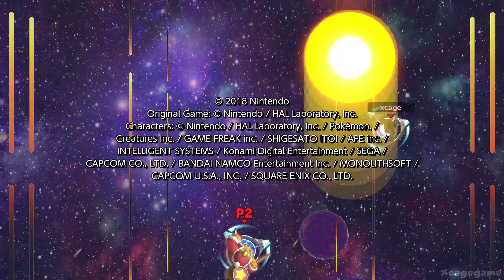Super Smash Bros Ultimate 2 Players Classic Mode Gameplay ( Ken, Cloud...)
Super Smash Bros Ultimate 2 Players Classic Mode Gameplay ( Ken, Cloud, Corrin, Bayonetta, Inkling, Ridley, Simon & Richter )
►Game Informations :